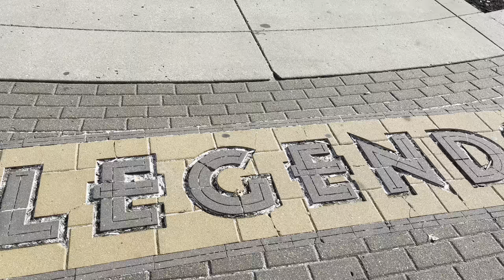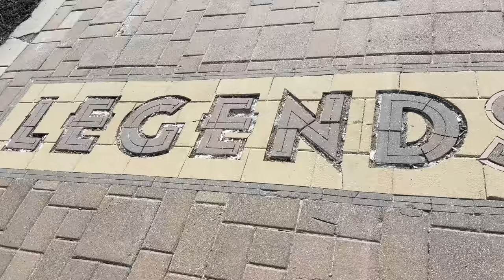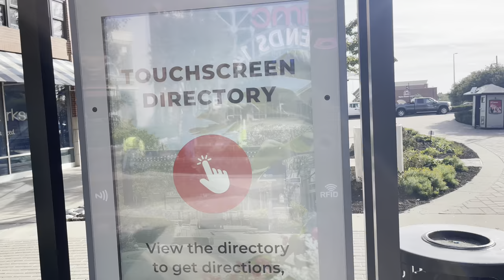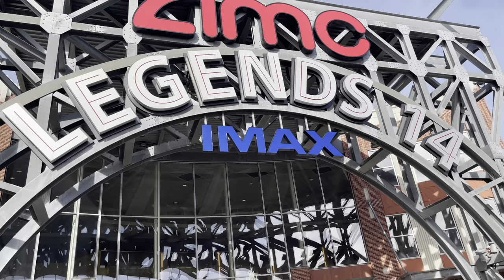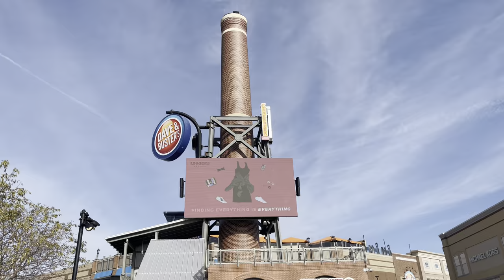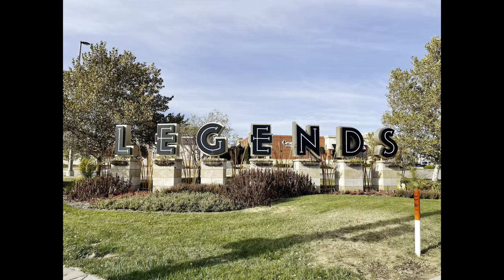Legends Outlets In Kansas City, Kansas Walking Tour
Walking tour of the Legends Outlets outdoor shopping mall located in Kansas City, Kansas. Regular Mall Hours:
Monday–Saturday: 10:00 AM - 8:00 PM

Song credits - Music by: Gvidon from Pixabay, Anton_Vlasov from Pixabay, PavelYudin from Pixabay, Eidunn from Pixabay, REDproductions from Pixabay,